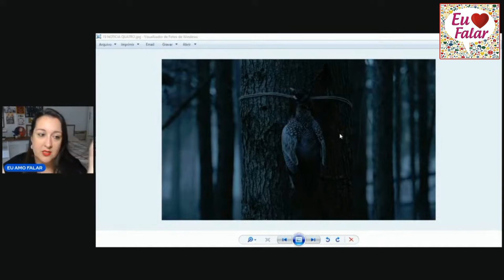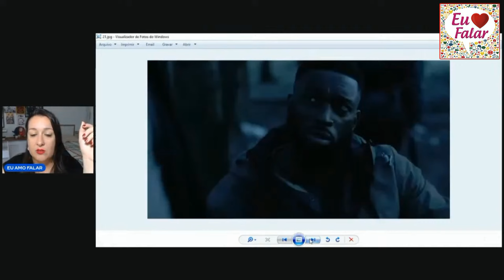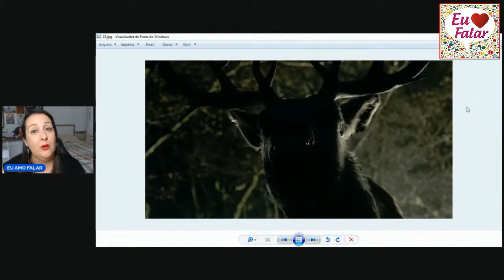🙄 ANÁLISE - Trailer de "BAMBI: THE RECKONING" - Até Quando Hollywood???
Mande um PIX e nos ajude no canal!
Obrigada, galera!!!